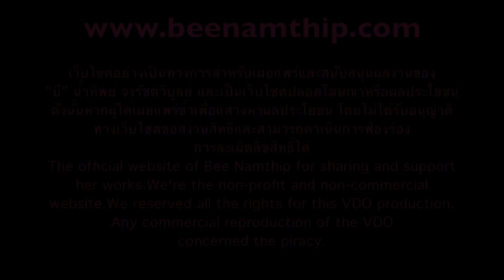รวมภาพเบื้องหลังกอง "เซน...สื่อรักสื่อวิญญาณ" New Year 2014 Special Edition (HD)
VDO clip เบื้องหลังการถ่ายรายการพิเศษ "เซน...สื่อรักสื่อวิญญาณ" เทปปีใหม่ 2557 พิเศษสำหรับแฟนคลับ บี น้ำทิพย์
VDO clip the making of "Zen the series" special edition for New Year 2014.Exclusively for Bee Namthip's fans.